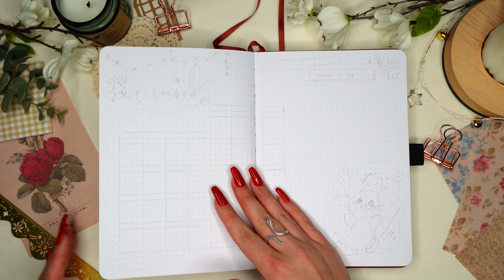PLAN WITH ME | December Bullet Journal Spread 2023 | Cottage Core 🍄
Last Plan With Me for the YEAR!! 🌸

Material's Used:
Notebook - Archer&Olive Phonograph Dotted Notebook
Washitape - PaperMintyStudios/  Ahn.Studios